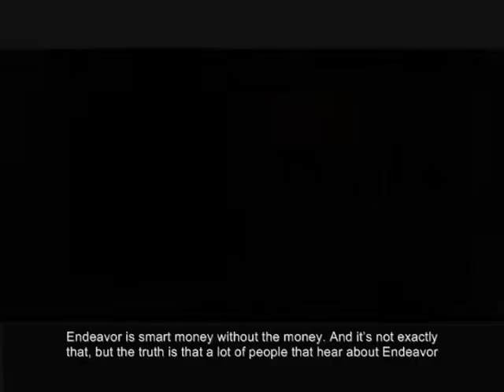"Smart money" Combines Venture Capital With Non-Profits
Fernando Fabre, president of non-profit Endeavor Global, describes how his group follows the venture capital style of "smart money" without requiring actual financial investments.

Endeavor blurs the line between venture capital firms and non-profits by investing talent of others into worthwhile start-ups and entrepreneurs to help them succeed and generate wealth, growth, and success stories.

Instead of focusing on just financial investments, says Fabre, the "smart money" style applies investor experience, connections, and advice to mentor others.